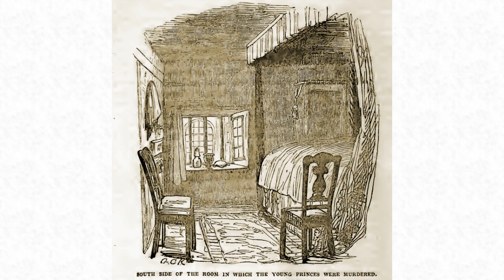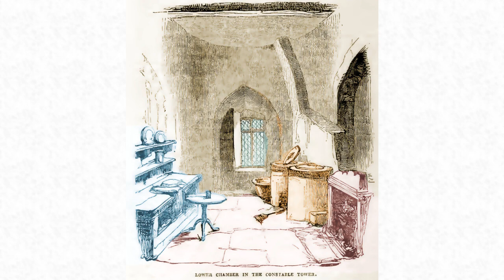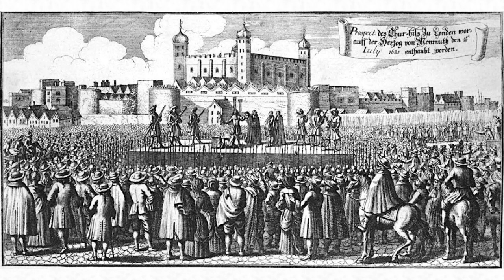Richard III and the Murder of the Princes -- Some Nagging Questions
The brief reign of Richard III, 1483 to 1485, left for historians one subject of dispute which even to our own day has not been finally determined; just what really happened in the murder of his nephews, King Edward V and Richard, Duke of York, sons of Edward IV.
That the princes were murdered is a hard fact and that Richard ordered the crime is clear, but the questions that surround the event linger centuries later.